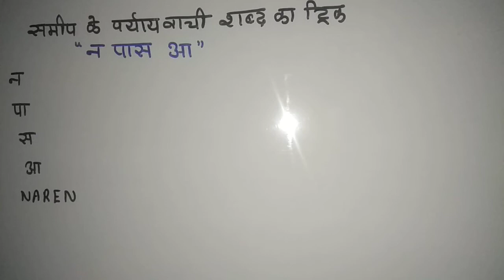sameep ke paryayavachi | samip ka paryayavachi shabd | pas ke paryayavachi | nikat ke paryayavachi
sameep ke paryayvachi shabd yad karne ka trick
मै आपको इस video मे समीप के पर्याय वाची नाम याद करने का best trick वताऊँगा।

           🙏🙏धन्यवाद साथियो🙏🙏